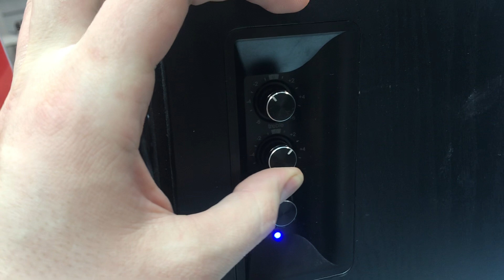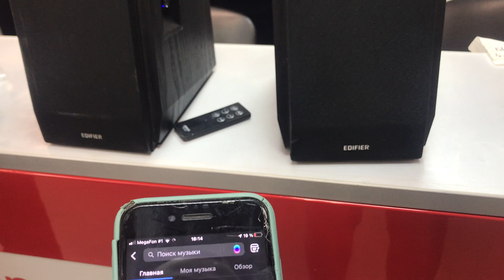24 декабря 2022 г.